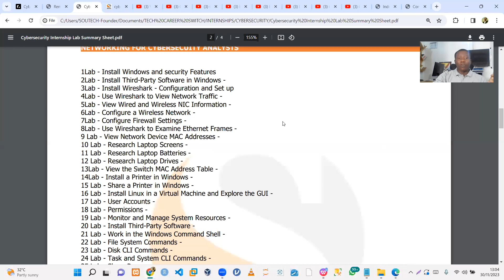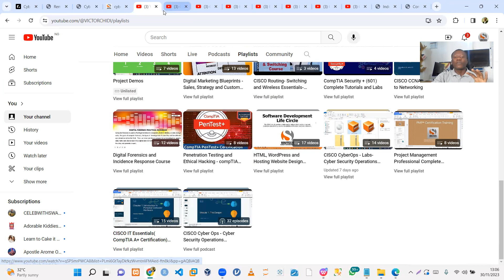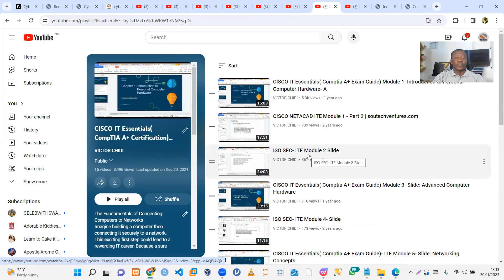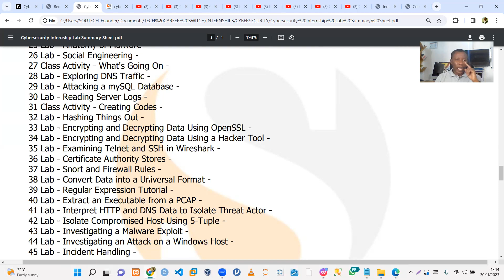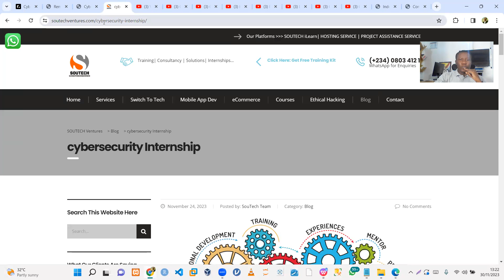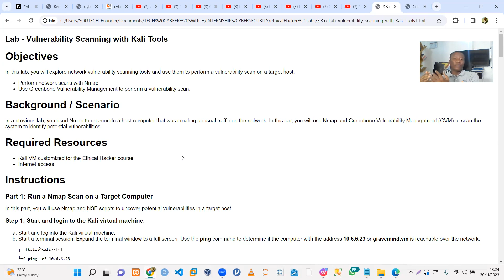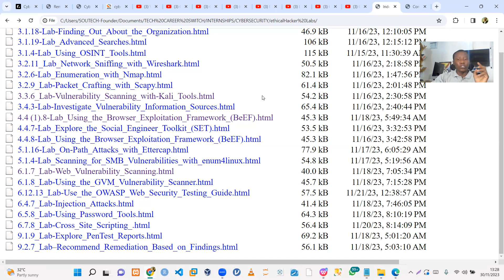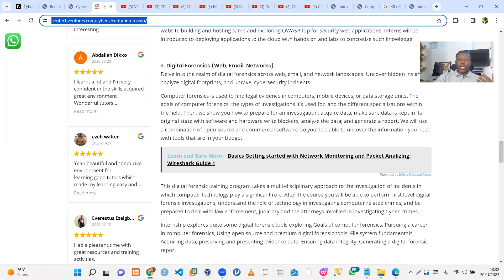SOUTECH Cybersecurity 3 Months Virtual Internship -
Unleash Your Potential with Our Exclusive Courses:
1. Networking for Cybersecurity Analysts
Gain a solid foundation in networking essentials crucial for cybersecurity analysts. Learn about network protocols, configurations, and security measures to fortify your knowledge base.

This curriculum covers aspect of our digital library of CompTIA A+, Cisco ITE and Cisco ITN course content and labs inclusive.

Imagine building a computer then connecting it securely to a network. This exciting first step could lead to a rewarding IT career. Because a sure way to excel—no matter which area of IT you choose—is to learn the right computer fundamentals. IT Essentials covers this as well as shares the career skills needed for entry-level IT jobs.

2. Cisco Cybersecurity Operations Associate (Digital Badge from Cisco)

Elevate your credentials with a coveted digital badge from Cisco! Master essential cybersecurity operations and strategies endorsed by a global tech leader.

Uncovering cybercrime, cyber espionage, and other networking threats are just some of the exciting cybersecurity jobs spanning across every industry. Learn the skills to join this fast-growing field and take advantage of the opportunities found in security operation centers. Feel confident that you are helping make the world a safer place by pursuing a role in this field.

3. Web Programming for Security Analyst and Deploying Cloud Apps
Unlock the power of web programming and cloud app deployment to reinforce security analysis. Acquire practical skills to safeguard web platforms and deploy secure cloud applications.
The Labs will cover different ways to set up a web application, covering basics of programming language, website building and hosting same and exploring OWASP top for security web applications. Interns will be introduced to deploying applications to the cloud with hands on and labs to concretize such knowledge.

4. Digital Forensics (Web, Email, Networks)
Delve into the realm of digital forensics across web, email, and network landscapes. Uncover hidden insights, analyze digital footprints, and unravel cybersecurity incidents.

Computer forensics is used to find legal evidence in computers, mobile devices, or data storage units. The goals of computer forensics, the types of investigations it’s used for, and the different specializations within the field. Then, we show you how to prepare for an investigation; acquire data; make sure data is kept in its original state with software and hardware write blockers; analyze the data; and generate a report. We will use a combination of open-source and commercial software, so you’ll be able to uncover the information you need with tools that are in your budget.

5. CompTIA PenTest+
Equip yourself with advanced penetration testing techniques certified by CompTIA. Learn to identify vulnerabilities and fortify systems against potential threats.
This module follows the CompTIA PenTest certification curriculum with Labs, Projects.

Why Choose Our Internship?

-Hands-On Experience: Engage in immersive lab-based sessions, providing practical exposure crucial for your cybersecurity journey.

– Tailored for Beginners: Designed exclusively for beginners, our courses ensure a smooth learning curve without compromising on depth or relevance.

-Expert Guidance: Learn from seasoned professionals passionate about nurturing the next generation of cybersecurity experts.

-Internationally Recognized Certifications: Earn prestigious certifications validated by industry giants like Cisco and CompTIA, enhancing your career prospects.

Frequently Asked Questions:
Q: Are these courses suitable for absolute beginners?
A: Absolutely! Our internship program is tailored for individuals starting their cybersecurity journey, ensuring a supportive learning environment for beginners.

Q: How will the lab-based sessions work in a remote setup?
A: We provide a comprehensive remote lab infrastructure, offering hands-on experience and real-time application of skills under expert guidance.

Q: Will these courses help in securing a job in the cybersecurity field?
A: Yes, our courses are designed to equip you with the necessary skills and certifications highly sought after in the cybersecurity job market.